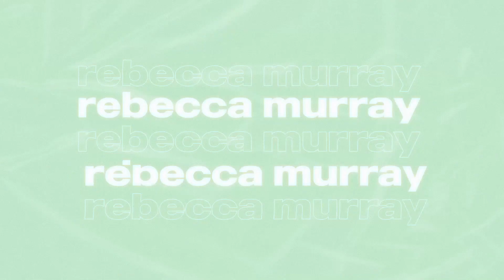WHAT I'M WEARING THIS SUMMER 2021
YOUR ONE STOP SHOP TO SUMMER

Hey howdy hello welcome and bonjour. this video is aaaaall about SUMMER CLOTHES. did you hear me youtube algorithm? SUMMER CLOTHES FOR 2021 IN THE UK. WHAT I AM WEARING THIS SUMMER.
If you liked this video please send it to your nan, local pub owner & emma chamberlain.